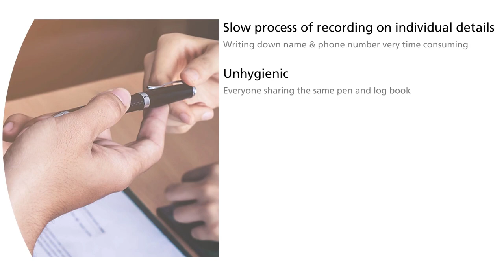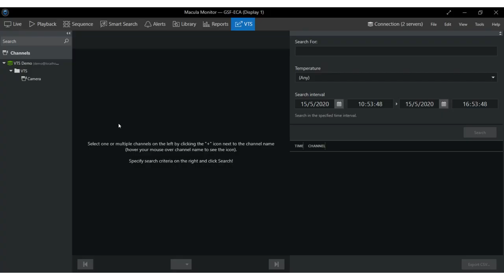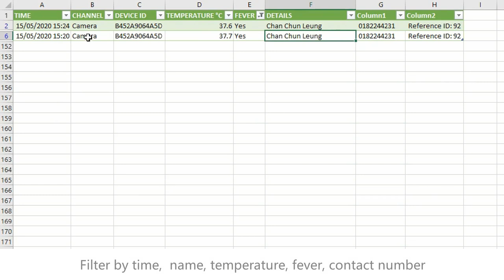Scan and Go ! Visual Temperature Screening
Capture all name, contact and health declaration with temperature reading in less than 5 sec all in single ScanAndGo user experience.

In order to help businesses get back on track and meet MOH SOP requirements. We are offering our solution called ScanAndGo Visual Temperature Screening (VTS) at affordable price.

- Fast TemperatureScreening (3-5 seconds)
- Contactless & good hygiene (no logbook, no pen touching)
- Meet all MOH/KKM contact tracing requirements
- Video evidence
- Searchable and exportable records of temperature.
- Affordable. Best for small businesses, retail, office, factory & residential
- Suitable to screen any new visitors & existing staff
- Highly portable to any premise
- Reduce the risk of COVID-19 infection